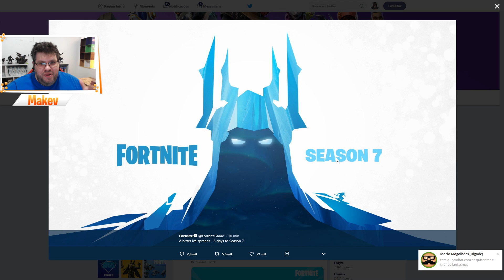MAPA DE GELO CONFIRMADO - 1º TEASER DA 7ª TEMPORADA - Fortnite Battle Royale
♦ Caixa Postal
Caixa Postal: 76556
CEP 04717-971